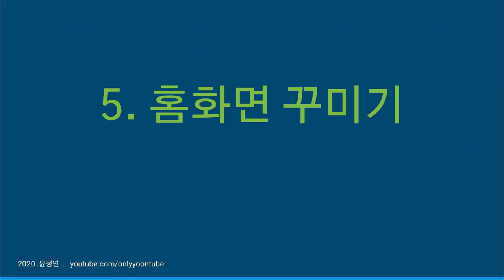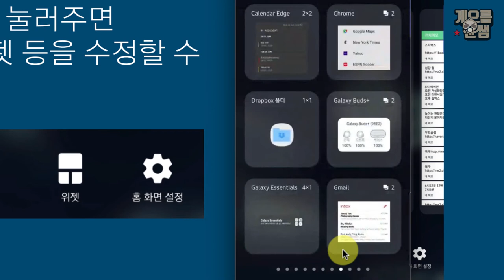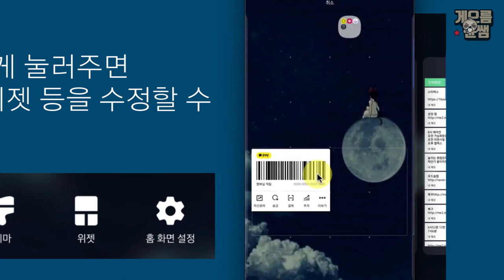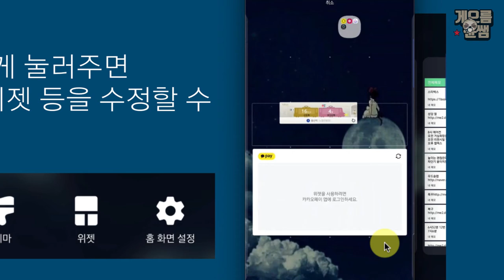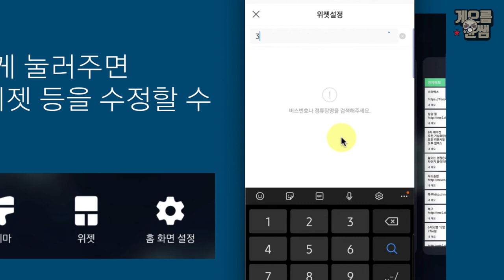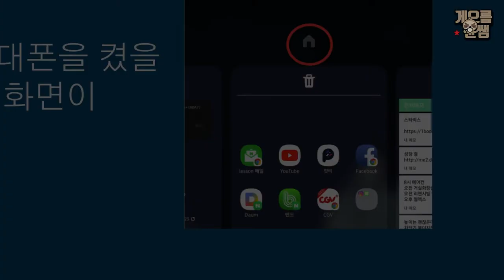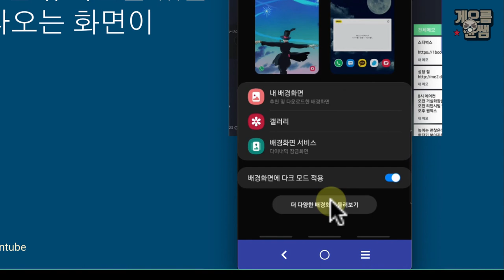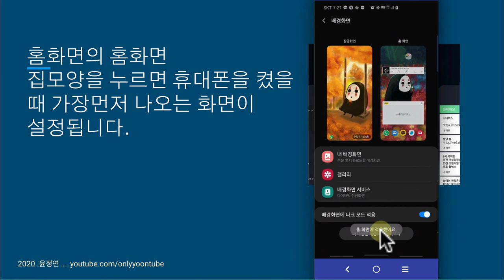스마트폰 기초하기 1 -4 / 위젯은 뭔가요? 배경화면도 바꿀 수 있나요?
윤쌤과 스마트폰 기초하기 1-4 강좌입니다.
스마트폰에 악세사리같은 위젯
그리고 즐거운 한때를 배경화면으로 설정을!!
이제 묻지 않고 해결할 수 있습니다.

게으름 윤쌤과 천천히 게으르게 해보세요.